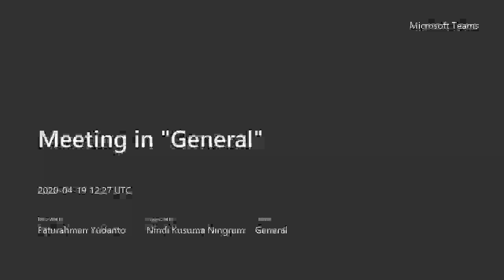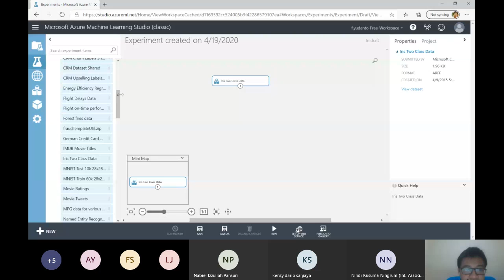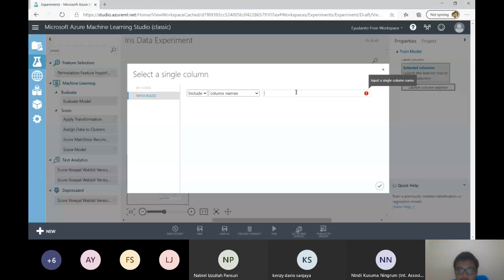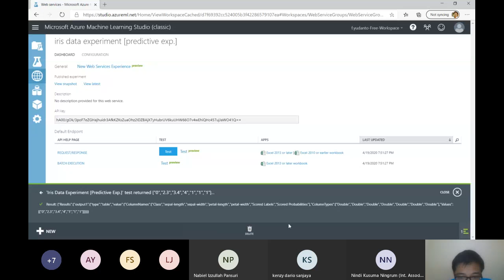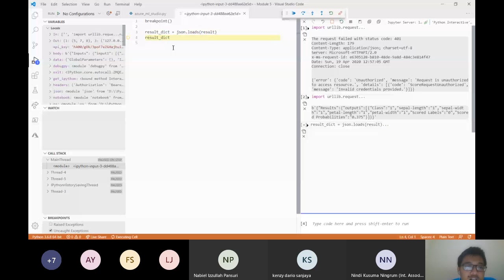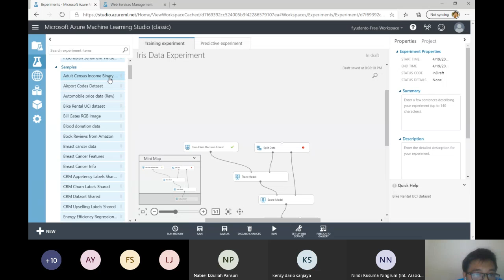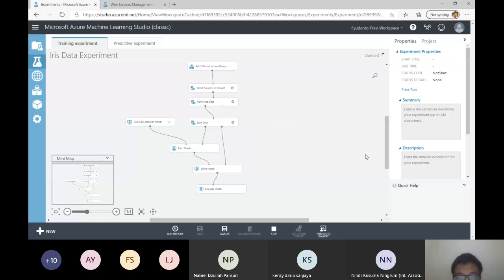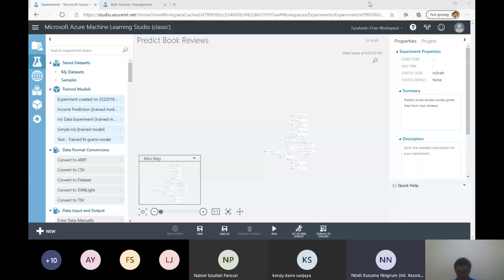Session 5: Azure Machine Learning